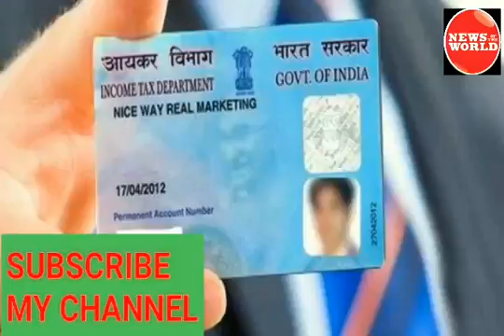Letest news अब एक ही दिन में जारी होगा PAN और TAN नंबर जाने कैसे।।